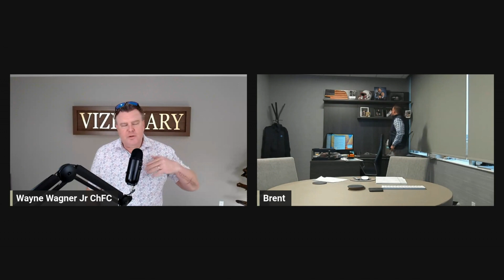11. Building Wealth Creatively and Advisor Success with Brent O’Mara | Envizion More Podcast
“We realized we had to take control of our own destiny. You have to sort through the pieces and build something for yourself.”

We are joined today by advisor and entrepreneur Brent O’Mara. He is a financial advisor overseeing several hundred million dollars in AUM as well as a cofounder at the advisor led WealthPlan Group, an RIA representing over 2.5B in assets.

With powerful stories and soundbites to spare, our conversation today covers topics like:

– Capitalizing on opportunities as an entrepreneur
– The value of core strengths when taking risks
– Creative tax opportunities available to entrepreneurs
– How a commitment to client experience drives success on every front

Listen in for amazing stories of success, failure, and perseverance from an industry leader.

KEY HIGHLIGHTS:
* Technological advancements transform the finance industry
* Brent's advice to young entrepreneurs on kindness
* Planning wealth for future generations
* Focusing core strengths before diversifying income
* Surpassing mentors and casting a new vision
* Discussing the evolution and adaption of RIAs

Production & Marketing by Evergreen Financial Marketing, a specialized firm for financial advisors and RIAs.